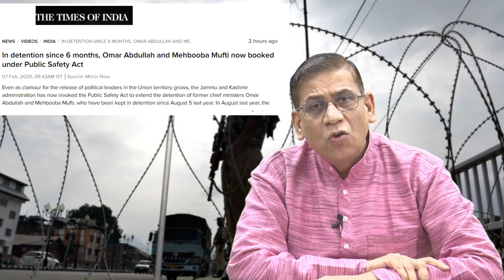Why Detentions of Omar Abdullah and Mehbooba Mufti are valid: Faizan Mustafa | Teaser